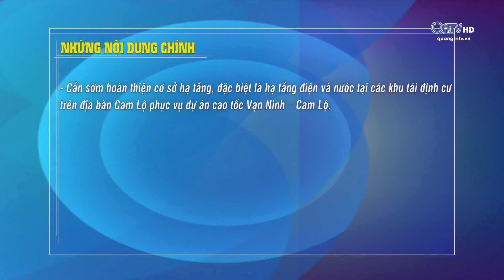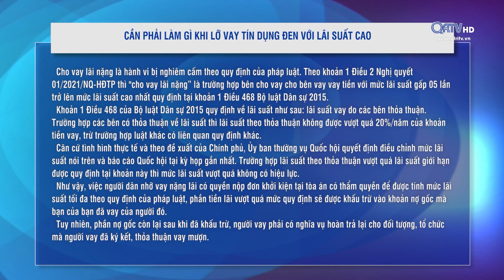Hộp thư truyền hình (24.06.2024)| Truyền hình Quảng Trị